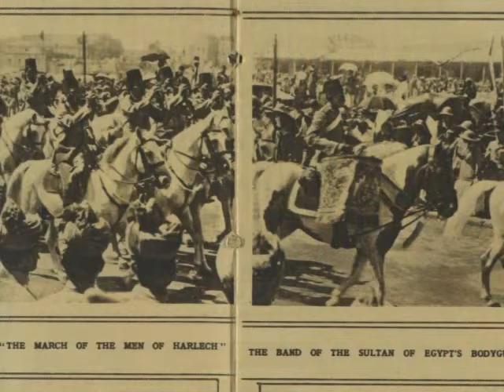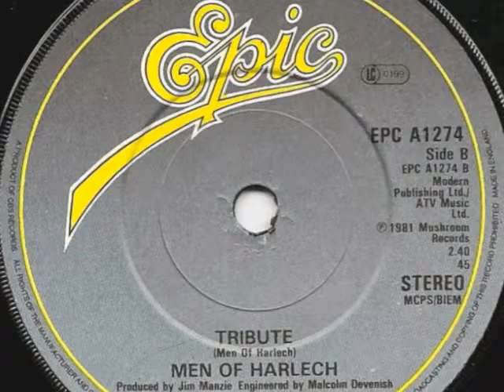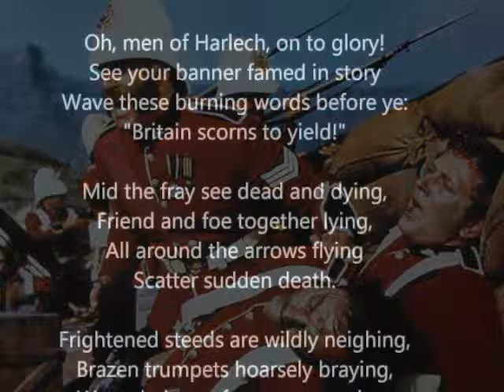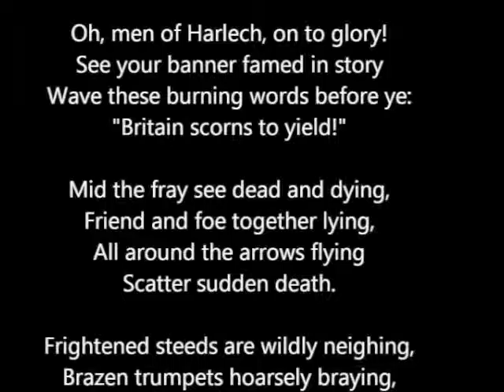Concert Fantasy on " Men of Harlech" W. T. Best "Father" Willis St. Mary's Ewell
The present "Father Willis" organ of St. Mary's Ewell replaces a previous Willis of 1865 destroyed by fire in 1973.
The organ was originally built in 1889 by Henry Willis for St Augustine, Highbury. In 1975 there was a risk that the latter church would be closed—so, to protect the organ's future, they sold it to Saint Mary's, which had lost a similar instrument in a fire two years previously. However, in an ironic twist of fate, the church in Highbury was reprieved just days after the organ was removed and another nearby church, dedicated to St John, closed instead (whose rather smaller organ was installed at St Augustine's). The Ewell organ was installed in its new home by the Liverpool-based firm of Rushworth and Dreaper, but was, fortunately, left much as it had originally been built. Unfortunately, some of the organ's finely stencilled South front-pipes (those that form the front at Ewell) were painted gold, in accordance with the fashions of the time. However, a few stencilled North front pipes can be seen from a few angles behind these. This instrument is, despite its prestigious origins (it was often regarded as the best of several similar instruments built in the Highbury area), comparatively little-known.

Great Organ
Principal 4′
Flute harmonique 4′
Twelfth 3
Fifteenth 2′
Posaune 8′
Clarion 4′

Choir Organ
Dulciana 8′
Gamba  8′
Concert Flute 4′
Piccolo 2′
Corno di Bassetto 8′
Orchestral Oboe 8′

Swell Organ
Salcional 8′
Vox Angelica 8′
Gemshorn 4′
Flageolet 2′
Mixture III 17 19 22
Contra Hautboy 16′
Cornopean 8′
Hautboy 8′
Vox Humana 8′
Clarion 4′
Tremulant

Pedal Organ
Open Diapason 16′
Violone 16′
Bourdon 16′
Octave               8′
Bass Flute 8′
Ophicleide 16′